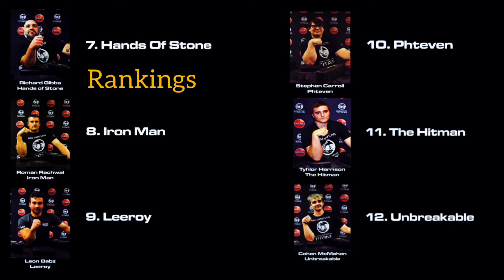Hollywood (5) vs Leroy (9) Arm Wrestling Supermatch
Hollywood (5) vs Leroy (9) in a first to 5 right arm Supermatch. Match took place in Adelaide on 4th July 2021. You can find more matches and information about our club by following Hollywood Matt Connelly on Facebook or @mattconnelly13 on Instagram.